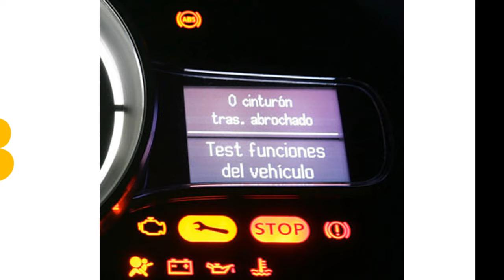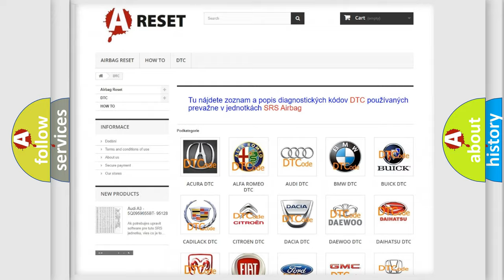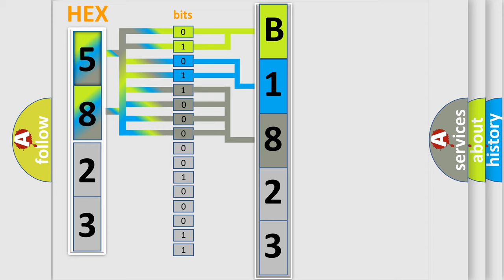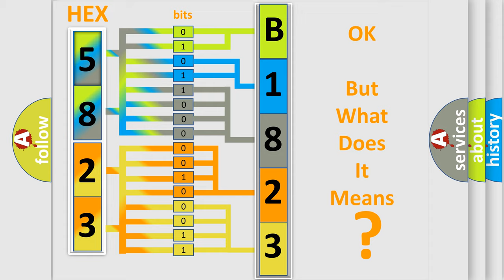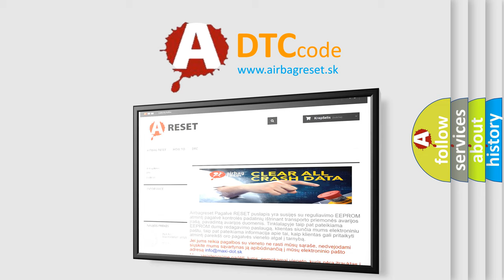DTC Scion B1823-55 Short Explanation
Contents:
0:21 Basic DTC analysis according to OBD2 protocol standard.
1:48 Insight into programming
2:58 A diagnostically understandable description of the Diagnostic Trouble Code
3:05 Basic error definition

Make:
Scion
Code:
B1823 55
Definition:
A or T Torque Converter Clutch - No RPM Drop At Lockup
Description:
Engine started;vehicle driven at over 1750 rpm at 50 mph for 20 seconds,TCC command at 100%,and the PCM detected the engine speed was not within 60 rpm of ISS speed with the TP angle less than 30 degrees.The test must fail 3 times on one trip to set a code.
Cause:
Internal transmission component fault (Input or Reaction shaft)Internal transmission leakage (valve body leaking or seal rings)Converter clutch valve or clutch timing valve is stickingTCC assembly has failed
Failure Type:
Not Configured